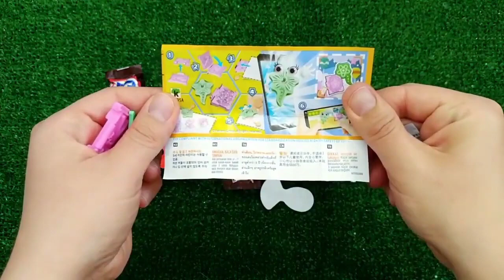OLD 7 Satisfying Video | How to Make Rainbow Lollipop Fruits AND Paint TO Princess W Slime Cutting